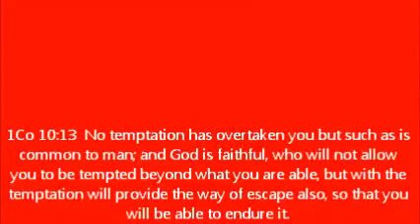TEMPTATIONS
1Co 10:13  No temptation has overtaken you but such as is common to man; and God is faithful, who will not allow you to be tempted beyond what you are able, but with the temptation will provide the way of escape also, so that you will be able to endure it.